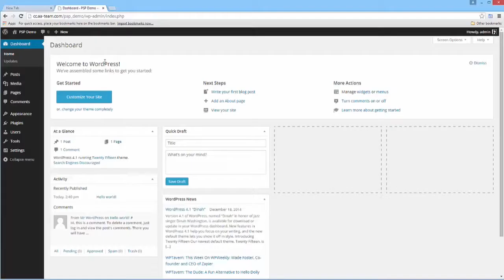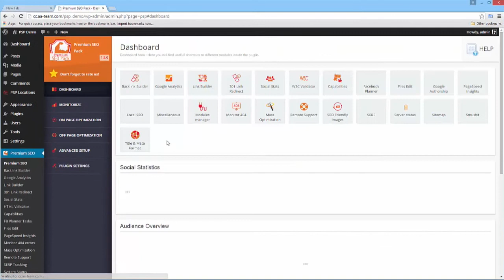Premium SEO Pack - How to install the plugin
How to install the Premium SEO Plugin.